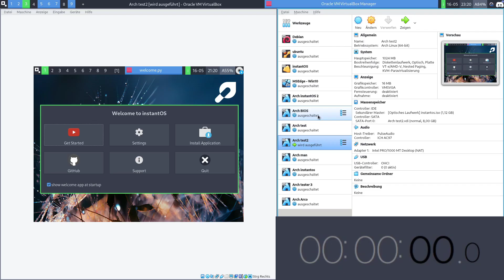[WORLD RECORD] instantOS install Speedrun in 0:42.8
Done without TAS with a german internet connection. Get on my level.